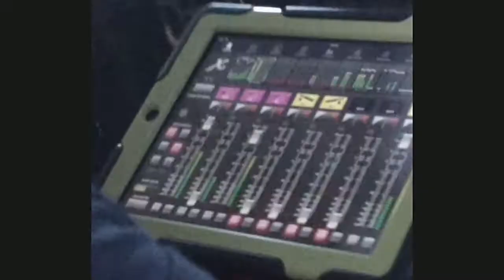Кицка ти в Ефірі - Halloween в Моно-театрі КУТ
Туса Туса Туса
ХМ. КУТ. 2017

А ти був тут?